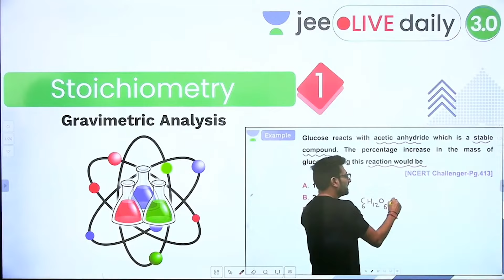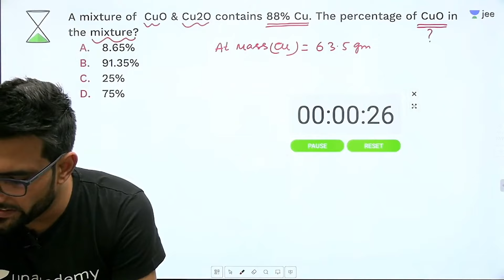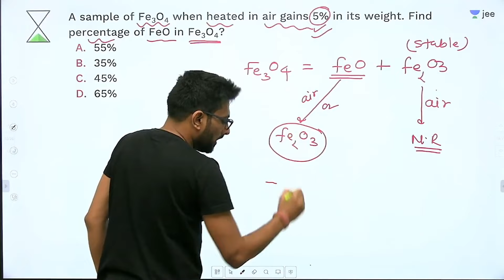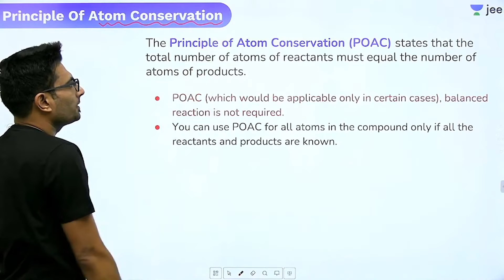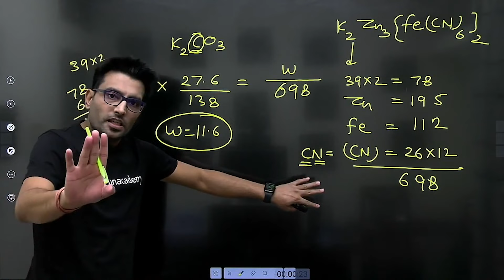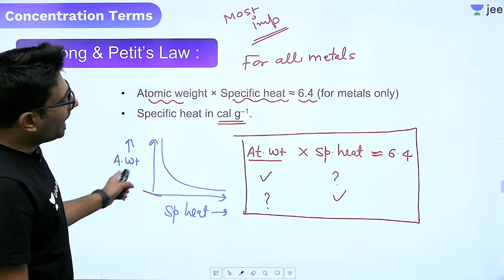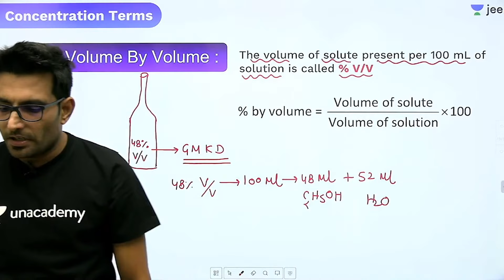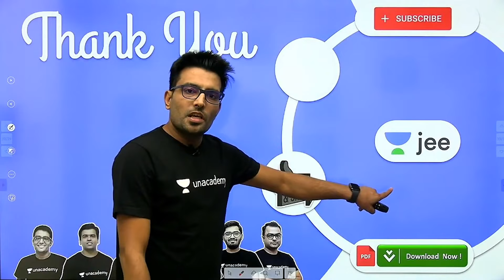JEE: Stoichiometry | Backlog Express | Unacademy JEE | Chemistry | Ashwani Tyagi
Unacademy JEE brings you yet another JEE Chemistry Backlog Express session to prepare you for JEE Mains and JEE advanced. In this session, Ashwani Sir will be discussing JEE important topic “Stoichiometry”, he will cover the basic concepts of the chapter, important topics, and tips & tricks to remember the concepts and solve questions. Watch this video to know all about “Stoichiometry”

1. Learn from your favorite Educator
2. Dedicated DOUBT sessions for IIT JEE 2022
3. One Subscription, Unlimited Access to Live Online Classes and Videos
4. Real-time interaction with best-in-class teachers
5. You can ask doubts in live online classes
6. Limited students in each IIT JEE Online Class
7. Download the videos & watch offline